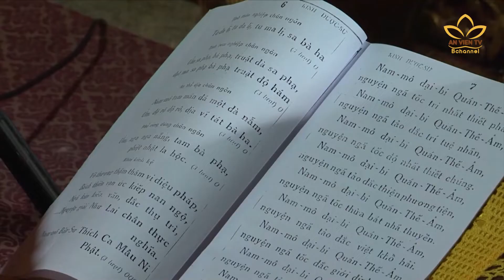Người Việt và đời sống tâm linh trên đất Lào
Mấy năm trở lại đây, cứ mỗi dịp Tết Nguyên đán, chùa Từ Xuyên, TP.Thái Bình, tỉnh Thái Bình lại được trang trí với nhiều quang cảnh độc đáo, gần gũi, mang đậm nét đẹp truyền thống của Tết Việt.